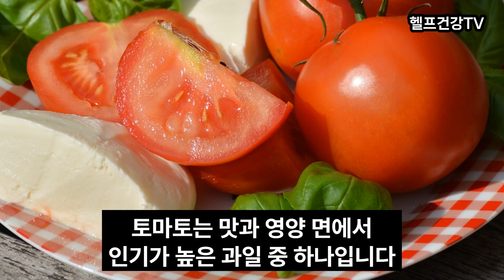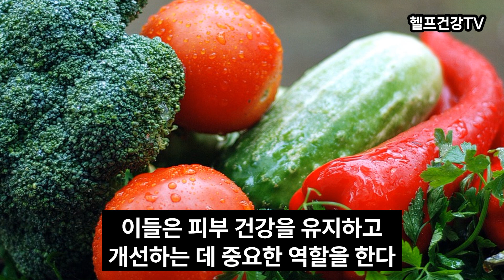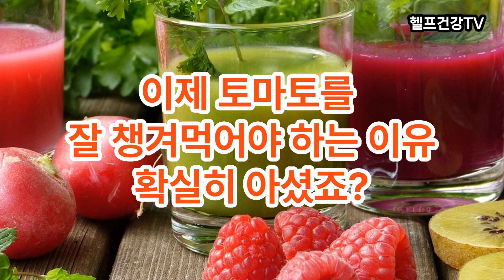토마토의 놀라운 효능 8가지 [헬프건강TV]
토마토의 놀라운 효능 8가지 (여름에 꼭 드세요!)